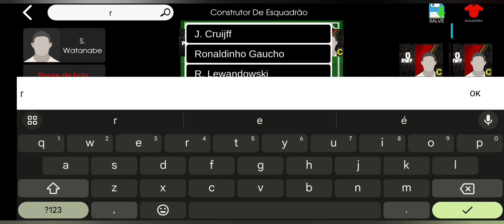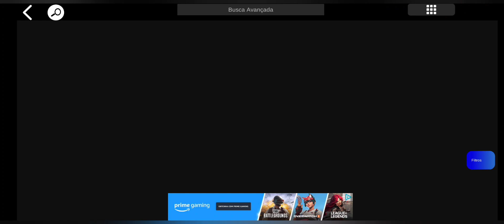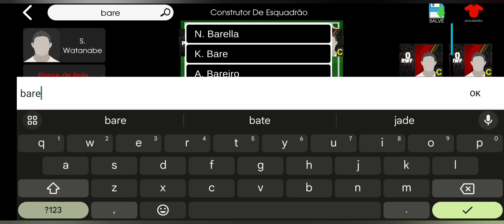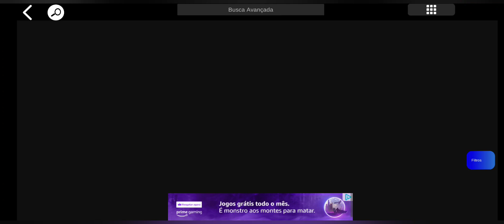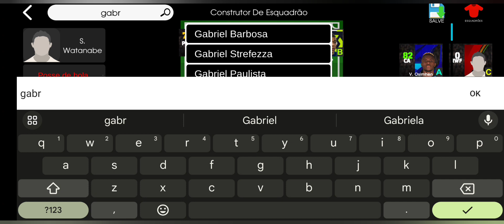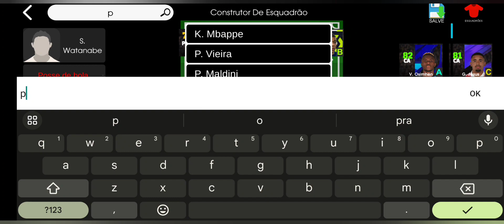TIME IDEAL PARA COMEÇAR BEM NO EFOOTBALL MOBILE 2024 OS MELHORES JOGADORES PARA VOCÊ !